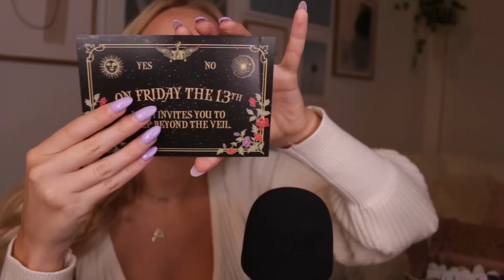ASMR LUSH Halloween PR Unboxing! soft spoken, whispers, lid sounds…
LUSH is an angel and sent me this amazing PR package of some of their halloween releases for this year! Watch on as I unbox and have a good ol time. Features tapping, scratching, lid sounds, popcorn styrofoam, soft speaking, tracing, whispers…

Mercury Retrograde Bath Bomb
Boo Shower Slime
Punkin Pumpkin Bath Bomb
Ghost In The Dark Soap
Bewitch Bubble Bar
Twilight Shower Jelly
Magic Crystals